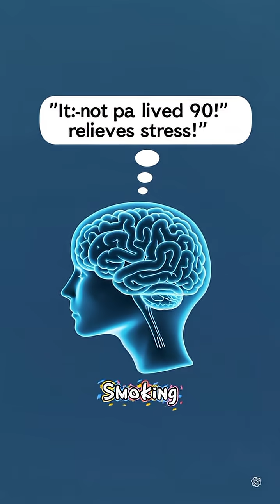Cognitive Dissonance - why your brain defends contradictions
Ever wonder why we make excuses for our bad habits or defend poor decisions? The reason is a powerful psychological phenomenon called Cognitive Dissonance. It's the intense mental discomfort we feel when our actions conflict with our beliefs.

Your brain's primary goal isn't to be right; it's to be consistent. To escape the stress of this inner conflict, your brain will rationalize, justify, and change its own beliefs to match your actions.

This video breaks down the science of why we defend our contradictions and how recognizing this mental glitch is the first step toward making more honest and intentional choices.